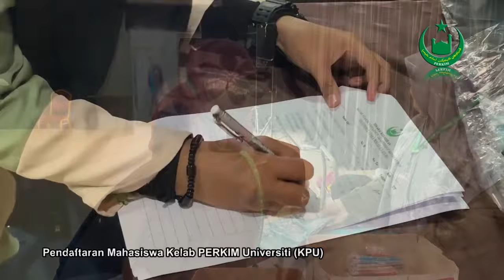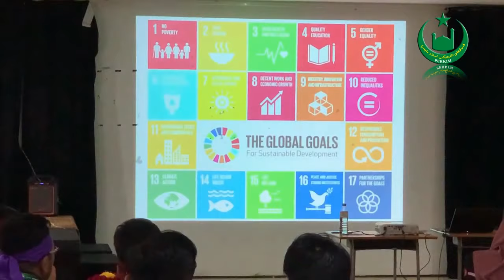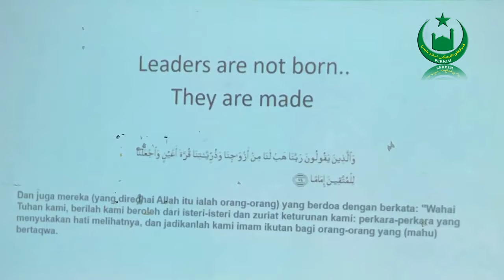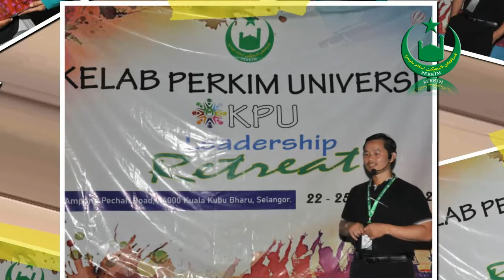KELAB PERKIM UNIVERSITI (KPU) LEADERSHIP RETREAT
Pada: 22 - 24 November 2019 (Jumaat - Ahad) 25 - 27 Rabiul Awal 1441 H

Anjuran: PERKIM Kebangsaan

Tempat: Asia Camp, Ampang Pechah Road, Kuala Kubu Bharu

Perasmian Pembukaan: YBhg Datuk Haji Hasbullah L. Isa (Penolong Setiausaha Agung Kehormat PERKIM)

Perasmian Penutup: YBhg. Prof. Dr Mohd Ridhuan Tee Abdullah (Naib Yang DiPertua PERKIM merangkap Pengerusi Jawatankuasa Kelab PERKIM Universiti)

Video: MOHD. SYAHRIL ROSDI AHMAD ZAHUDI